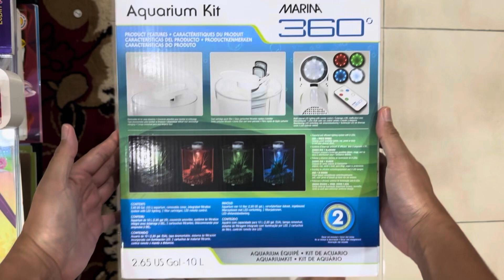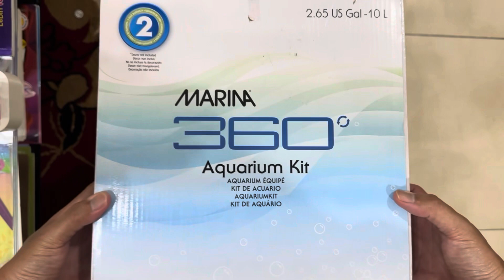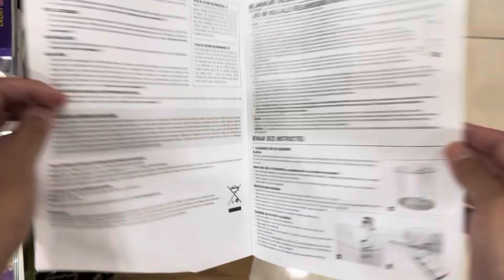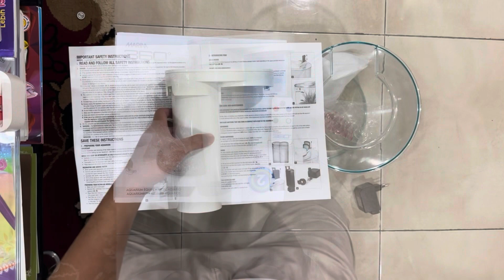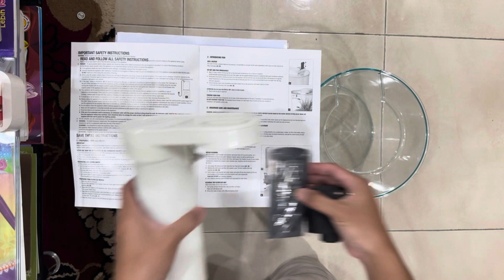Unboxing & overview Marina 360 aquarium kit (Circle aquarium)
CIRCLE AQUARIUM (MARINA 360)